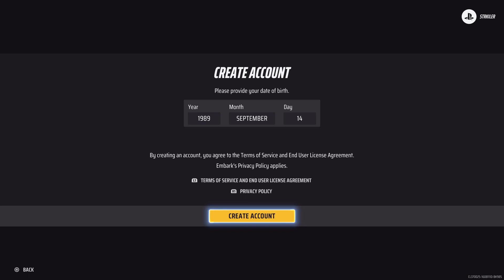The finals gameplay